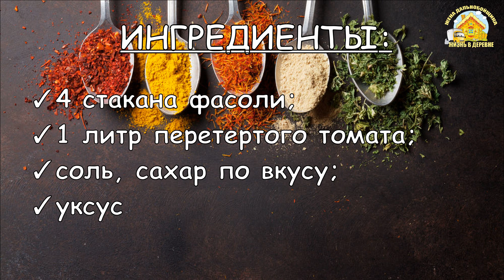Фасоль на зиму в томате. Жизнь в деревне.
Еще одно полюбившееся мне блюдо фасоль в томате. Съедается на ура, можно использовать как отдельное блюдо, так и и добавлять при готовки разных блюд.